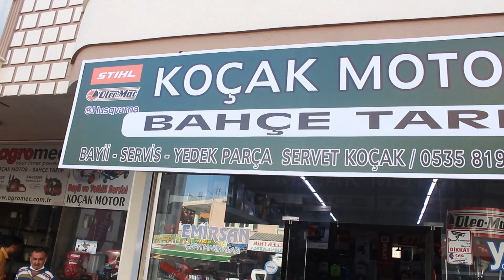BOLAT İLAÇ MOTORU NASIL KULLANILIR VE NELERE DİKKAT EDİLMELİDİR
Arkadaşlar sizlere  BOLAT İLAÇ MOTORUNU tanıtmak istedim nasıl kullanıldığını ve nelere dikkat edilmesi gerektiğini göstermek istedim umarım beğenirsiniz iyi seyirler